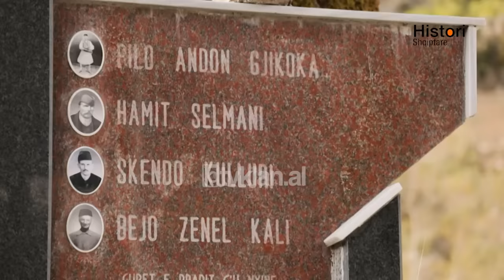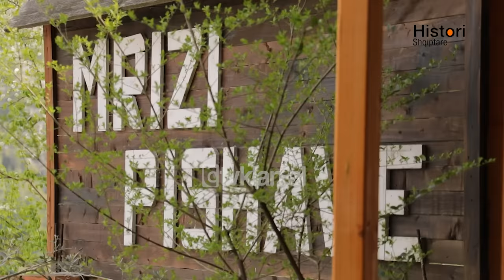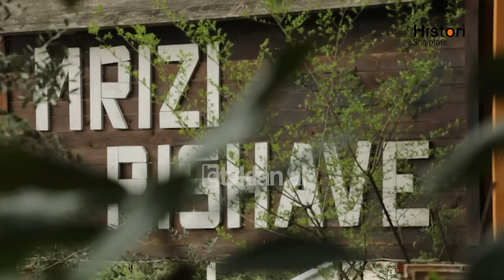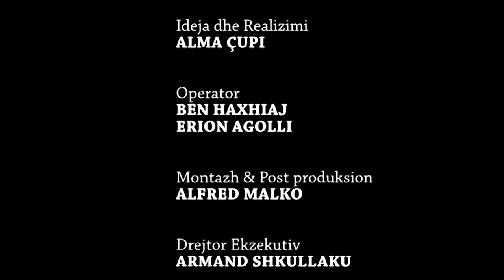Dukat, prodhimet e staneve të "Mrizi i Pishave" - Histori Shqiptare nga Alma Çupi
Historitë vijnë nëpërmjet xhirimeve në terren, duke treguar në detaje gjithë punën e njerëzve, duke i bërë model për të gjithë ata që ndjekin këtë emision të Alma Çupit. Kameraman: Ben Haxhiaj, Erion Agolli

Dukat,, prodhimet e staneve te MRIZI I Pishave. Nene Tarika e cila gjithe jeten ka jetuar ne stan, sot gatuan ushqime e barinjeve per turistet.